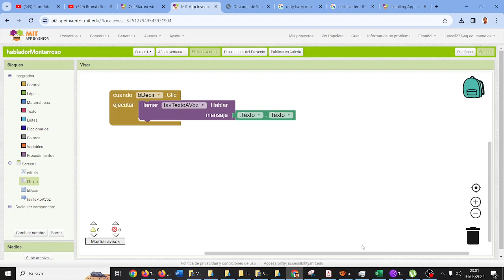ChatGPT en tu móvil con voz App Inventor TIC ESO Bachillerato IES Monterroso